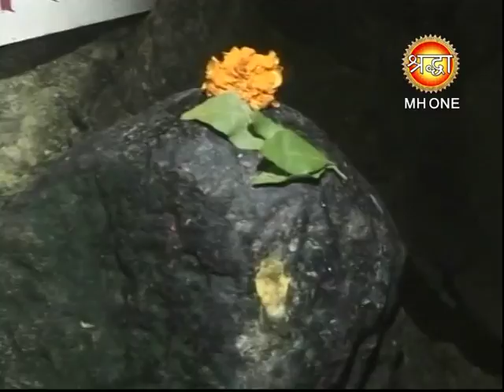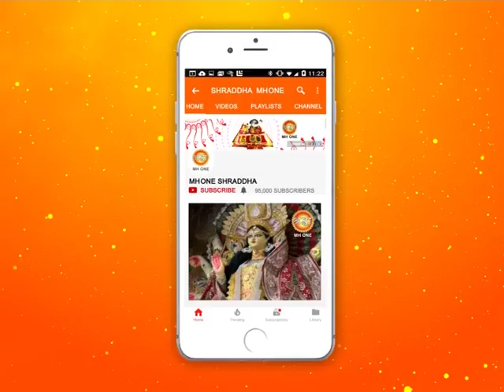शिव खोड़ी सम्पूर्ण सायं आरती || Shiv Khori Evening Aarti || 03 February 2019 || Shraddha MH One